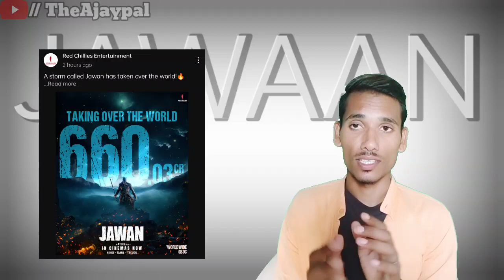Jawaan Box-office collection | Shahrukh ने लिया Gadar 2 से पंगा, पड़ा भारी। SRK, Atlee, Vijay S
Shahrukh ko pada bhari gadar 2 से पंगा